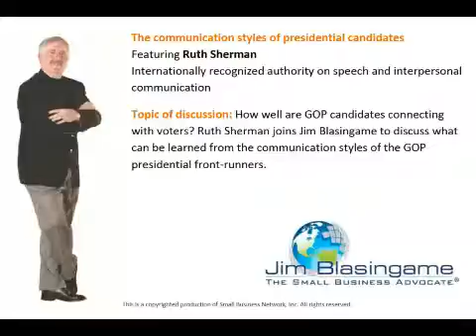Jim Blasingame with Ruth Sherman September 19, 2011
How well are GOP candidates connecting with voters? Ruth Sherman joins Jim Blasingame to discuss what can be learned from the communication styles of the GOP presidential front-runners.